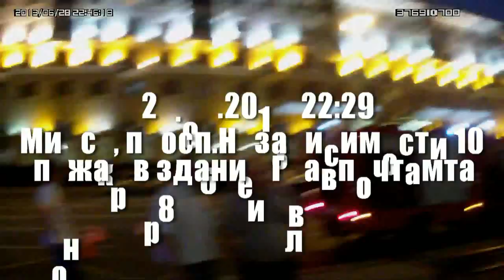28 06 2013 Минск пр Независимости 10 Пожар в здании Главпочтамта